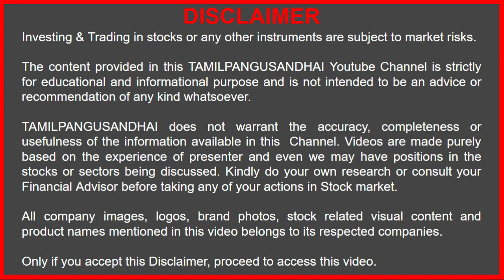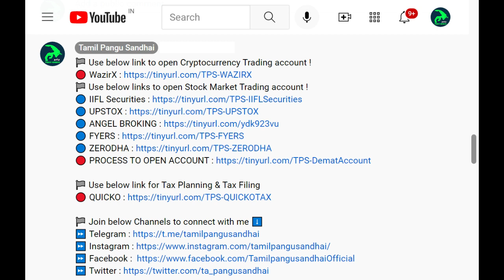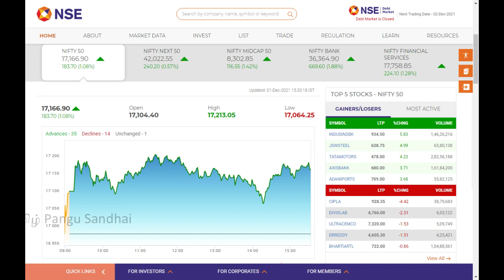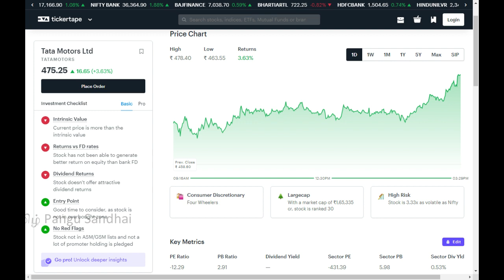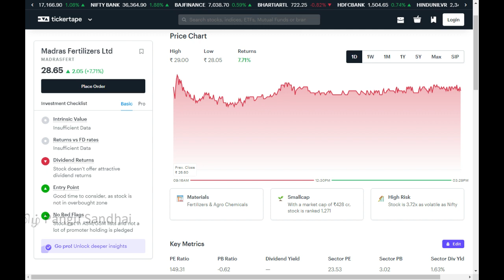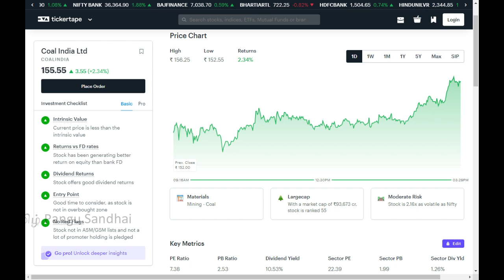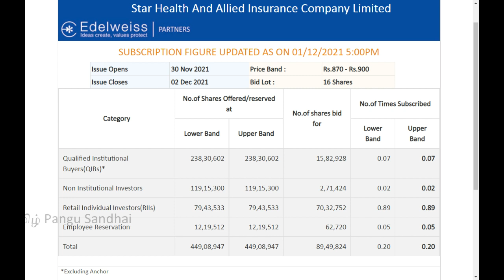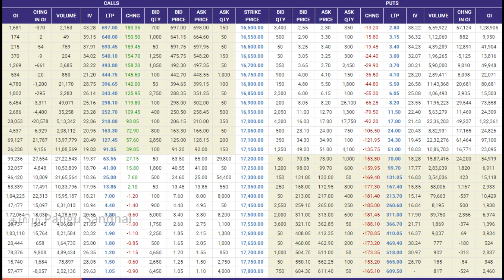LIC IPO, Tega IPO, SBI Cards, Coal India, Star Health, Indusind, US Fed, Omicron, Auto sales,Omicron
🏁 Use below link for Tax Planning & Tax Filing

Explained in tamil about latest stock market news in tamil. LIC IPO, Tega IPO, SBI Cards, Coal India, Star Health, Indusind, US Fed, Omicron, Auto sales,Omicron